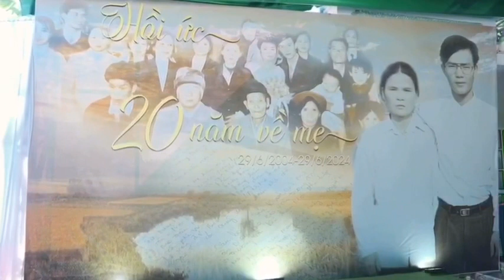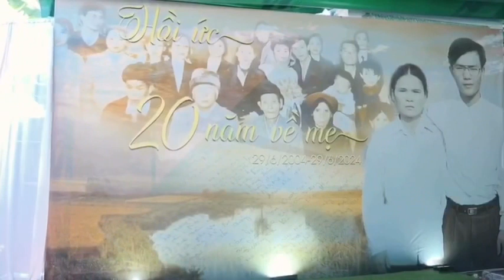Hồi ước 20 năm về MẸ - Phần 2